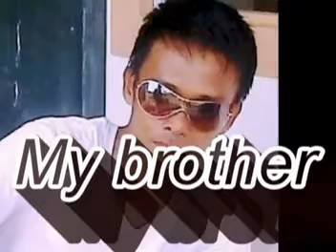sa aking puso by fam'z band